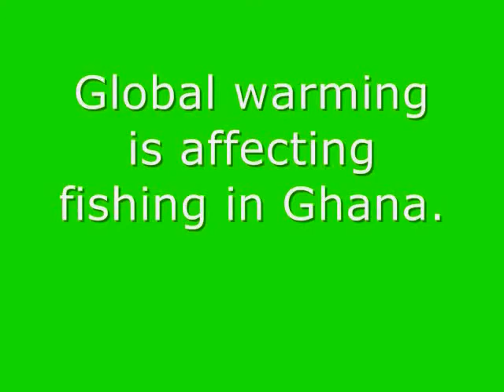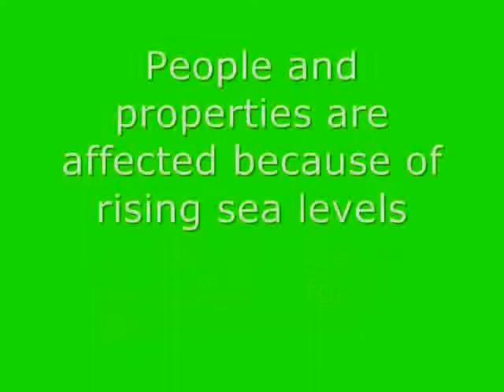Our World Tomorrow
Fishermen are faced with the challenges of climate change